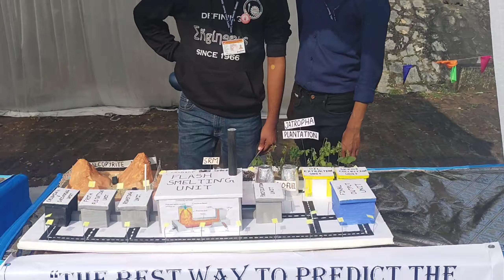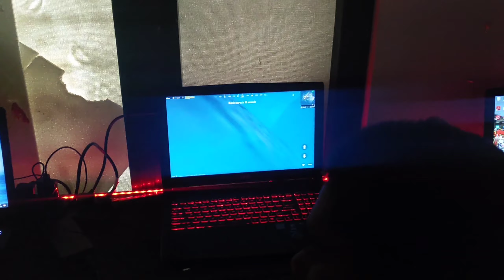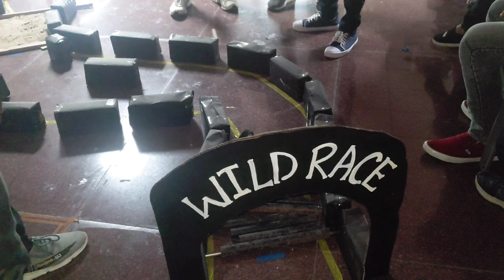My College Fest JINKS 2020 || National institute of foundry and forgeTechnology.|All Events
Is video me Maine Apne college Fest me jitne bhi Events hue un sb ka video bnaya h .